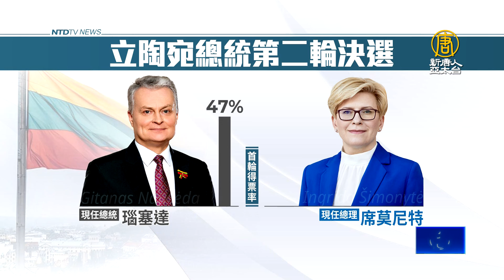立陶宛526總統二輪決選 外界看好瑙塞達連任